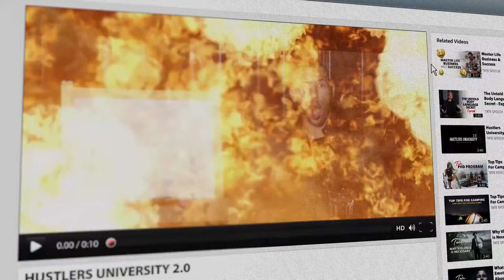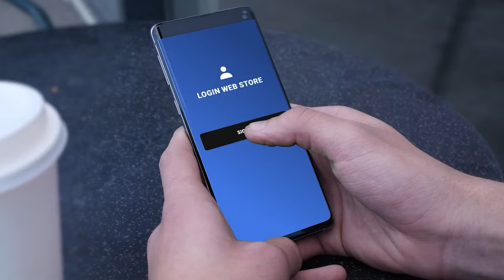JET SKI MAFIA IN MIAMI (EP. 127) Tate Confidential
Break Free From Slavery...

Generate Wealth...